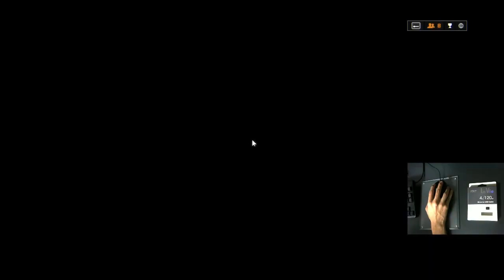【microUSBケーブル】 丈夫に作られたケーブルとともにBF4 #1300+ 【Letouch】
～Battlefield 4～